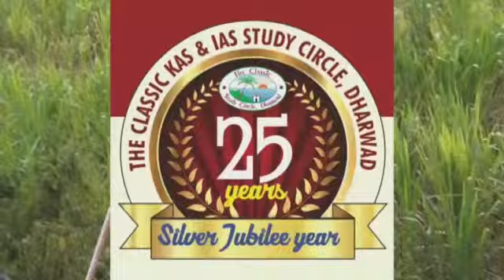Classic education Dharwad | Karnataka Rajyotsava | huttidare kannada nadalli huttabeku song |2kmFlag